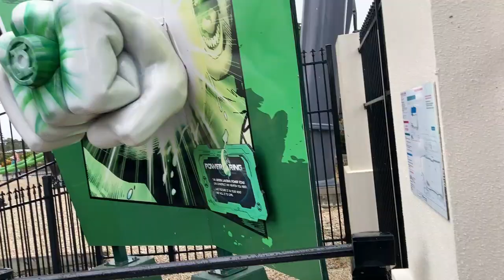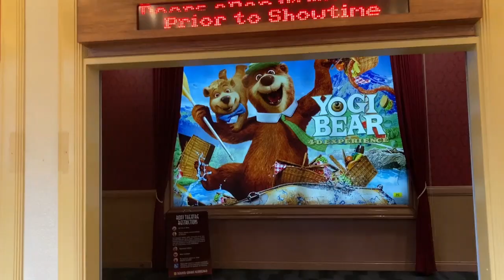Warner Bros Movie World Gold Coast Australia - Extreme rides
Warner Bros. movie world located in Gold Coast, Queensland, Australia. One of the best amusement parks in the world. Famous for it's extreme rides and fun. Warner Bros Movie World Gold Coast Australia - Extreme rides

warner bros,movie world,warner bros movie world,goldcoast,queensland,australia,sunshine coast,extreme rides,dc rivals,village road show,extreme roller coaster,hypercoaster,places to visit near brisbane